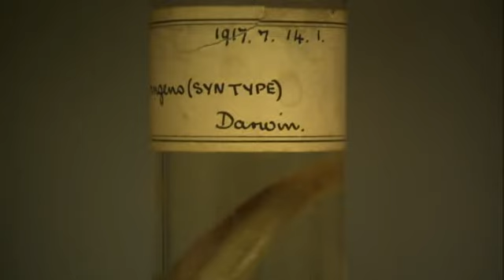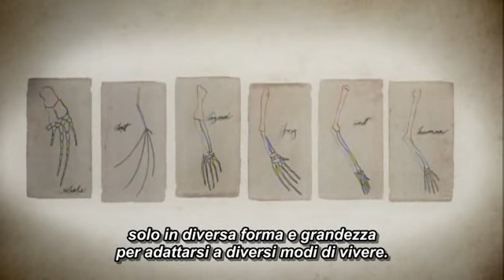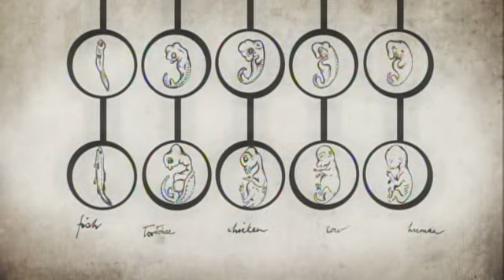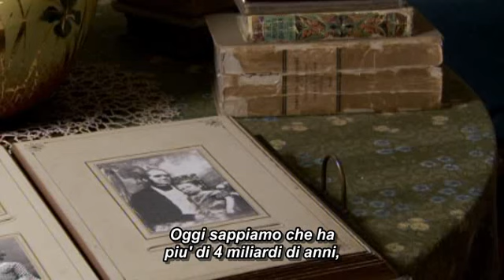The Genius of Charles Darwin Ep. 1 - Life, Darwin and Everything (part2 sub ita)